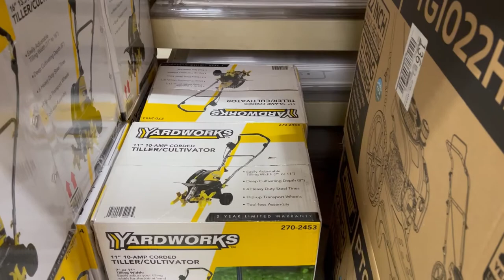Our Summer Garden: Growing Tomatoes, Carrots, Jalapeños, Squash, Cantaloupe, & Sweet Potatoes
This video is 7 months in the making. We had a ton of fun and success growing our little household garden this summer.  From tilling and prepping the soil to harvesting and cooking our veggies, we cover it all in this video.  Let us know what your favorite thing to grow in the garden is.  The kids got to participate and see how some of our food is grown and eat recipes made from our food.  Follow us and see how it all turned out.

similar garden tiller
Link to my lifesaver neck fan